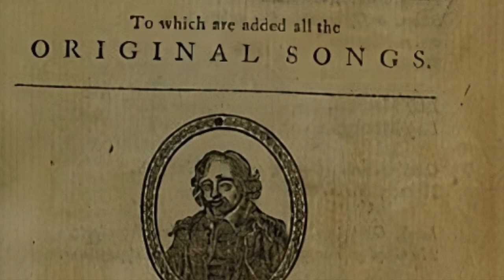Tomorrow and Tomorrow and Tomorrow by Gabrielle Zevin | Book Review & Discussion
Hello again and welcome to danwhitebooks where we review books new and old. Today I'm reviewing Tomorrow and tomorrow and tomorrow by Gabrielle Zevin.

Enjoy the review? Find the book below:
Tomorrow and tomorrow and tomorrow by Gabrielle Zevin

My next book review:
Hidden Pictures by Jason Rekulak

And of course, thank you for all your support!

Danwhitebooks is a participant in the Amazon Services LLC Associates Program, an affiliate advertising program designed to provide a means for sites to earn advertising fees by advertising and linking to amazon.com